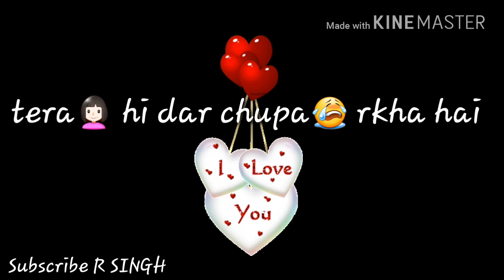Aur is dil me WhatsApp status |R Singh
20 nov 2017